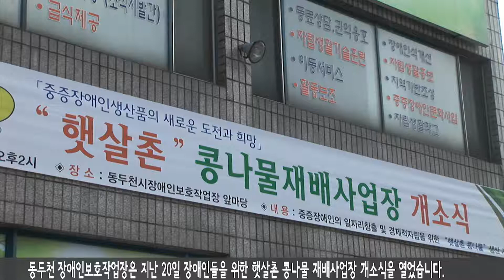장애인들의 꿈 터 ‘햇살촌 콩나물재배사업장’ 개소식 열어 2014 02 20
동두천 장애인보호작업장은 지난 20일 장애인들을 위한 햇살촌 콩나물 재배사업장 개소식을 열었습니다. 중증장애인의 일자리 제공을 위해 마련된 ‘햇살촌 콩나물 재배사업장’ 개소식에는 각계 인사들이 참여해 장애인들을 격려하고 커팅식과 함께 무 촉진제의 ‘햇살촌 콩나물’을 나눠 가지며 즐거운 시간을 함께 했습니다.‘햇살촌 콩나물’ 사업은 보건복지부의 직업재활 기능보강사업으로 장애인의 일자리 창출을 유도하고 지역 내 관공서와 음식점 등에 콩나물을 판매하는 등 사회적 기업으로 자리매김 하고자 합니다. 동두천시장애인보호작업장 윤대중 원장은 햇살촌의 콩나물재배사업은 유황과 EM원액을 사용한 질 좋은 콩나물 자체생산을 통해 장애인들에게 기술습득과 경제적 자립을 이룰 수 있음을 기대한다고 말했습니다.